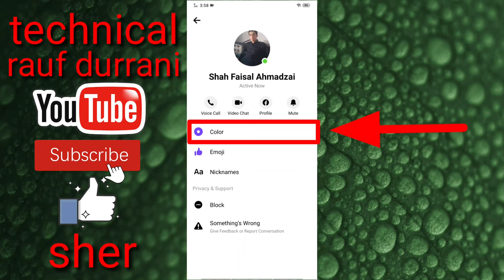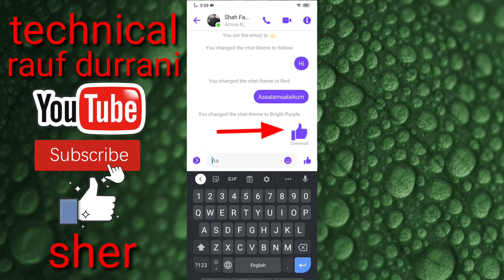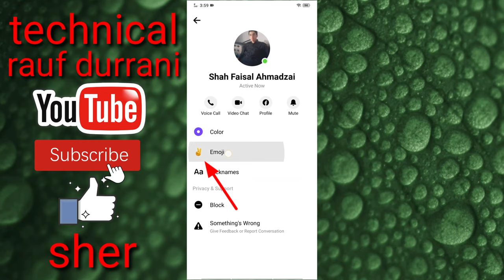Facebook messenger writing message color Kaise change kare how to change writing message color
I'm on Instagram as @raufdurrai. Install the app to follow my photos and videos.
This vlogger makes great videos! Come watch!